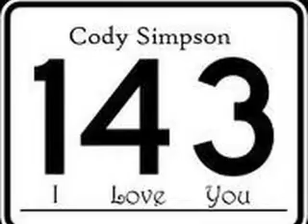Talking To The Moon~ 22 2/2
Jace's POV
Jace: Oh really? So now you know everything about me? Fine, tell me what "I wanna hear", I'm listening.
???: You think we don't know us, when we know everything about us.
Jace: ... ENGLISH PLEASE?!
???: I know every single thought you've had about Cody... all the dreams where you 2 get married... have kids... and-
Jace: Ok! Ok... so maybe you do... now what do I wanna know?
???: You love Cody.
Jace: I USED to!
???: I know more about us than you do... that's what a subconscious mind is... You love Cody. You wanna spend the rest of your life with him... you want him to protect you... you want him to want you... you want him to love you... and I can even read what you're thinking right now... "How does she know this?" "This is impossible." "I love Cody, but I can't fall for him again" I know he's changed. You know he's changed. You know he meant well the entire time. You're just scared. TAKE A CHANCE! HE WON'T HURT YOU!

The voice was louder than a lightning bolt right in front of your face. I fell to my knees, covering my ears and screaming in pain.

Jace: OK! OK! STOP!!!

Then, silence. I fell down on my back in relief. Now, just how am I gonna get out of here.

???: You need to think about what you're gonna do next.
Jace: OH CRAP! Not U again!
???: Well, we wanted to know.
Jace: GO AWAY!

I closed my eyes, trying to think of what to do. I really want to get back together with Cody, but that thing was right, I am scared. Scared of love. But, then again. I'm also scared of lonely. What's gonna happen when I wake up? Omar will take me back to Texas, I'll be forced to go to school there, and be either a complete outcast, or be bothered by everybody for being who I am. I'll have no privacy. Wait- I can talk to Dr. Hightower! She says she's always free to chat if I need any help with something!

Jace: OK! I know what I wanna do now! Can I leave?!

Cody's POV
I've been visiting Jace every day she's been in a coma, but it wasn't enough. Todays the day she'll be taken off of life support.
I've asked to be alone with her for a couple minutes. I pulled up a chair right next to her hospital bed and took her hand in mine. Look at what I've done to her. I've taken her life away.

Cody: Please Jace, please wake up. This is your last chance. I want you to wake up, so I can apologize to your face. I want you to hear me out. To slap me in the face for everything that I deserve. *kisses her hand* I hope, you can find it in your heart to forgive me.

I hung my head down and wiped my eyes. I know I'm not supposed to cry, but I don't care. She's gone, all because of me.
I cried for what seemed like forever, until I felt a slight grip on my hand. I assumed it was just the doctor who came in to tell me I had to leave, when I almost had a heart attack. Jace's eyes were barley open. She looked at me with a smile on her face, her voice was still weak.

Jace: I forgive you.
Cody: Jace... you're ok.
Jace: *smiles* I wouldn't leave you without saying goodbye.
Cody: ... But you aren't leaving are you?
Jace: *laughs* No.
Cody: ... I'm sorry for screwing things up with you and Greyson.
Jace: No, I'm happy you did. I'm just happy I figured out about his temper when you were around to protect me.
Cody: *smiles* Well, I can't let anyone hurt you.
Jace: Thanks. For everything.
Doctor: *walks in* Oh, you're awake!
Omar: *overhears* She's awake?!
Jace: Yeah... pretty much...
Omar: Thank GOD!
Doctor: Ok, well, I'm just gonna, go, run some tests... *leaves*
Jace: ... Omar? Do we have to move back to Texas?
Omar: ... Well, yeah.
Jace: Really? We HAVE to move back there?
Omar: Yes Jace! I still have collage!
Jace: What? Maybe I wanna keep on with my music career!
Omar: No! That was a one time thing!
Jace: But-
Omar: No butts! You ARE NOT staying here!
Jace: *pissed off* You are NOT my dad! I do NOT want to live with you! You can NOT tell me what to do!
Omar: Oh yes I can!
Jace: ... Get out.
Omar: What? You can't tell me-
Jace: Go screw yourself, get out, ROT IN HELL!
*omar gets pissed and leaves*
Jace: I swear I'm gonna PUNCH him once I can stand up!
Cody: *shrugs* He's just trying to protect you.
Jace: Yeah? Well I wish he would stop.
Cody: Whats so horrible about Texas anyways?
Jace: I don't know anyone, I wanna stay here and make music, I won't see you, and their Walmarts smell funny!
Cody: *laughs* Really? I didn't know Walmart had a smell.
Jace: Well they do. They smell like cleaning supplies and Dr. Pepper.
Cody: Ok...

Jace tried sitting up a little, but stopped about 3 inches up.

Jace: Ow. ok, I am NOT used to moving! ... And I am STARVING!
Cody: I bet you are.
Jace: Run and get McDonalds for me???
Cody: UGH!
Jace: *puppy dog face*
Cody: *mad face* Fiiinnneee!!!
Jace: *big smile* Thank you!
"Sittin on da toilet... sittin on da toilet... " Do you know that song??? Or "Where's the chapstick???" Look it up!!! :D:D:D